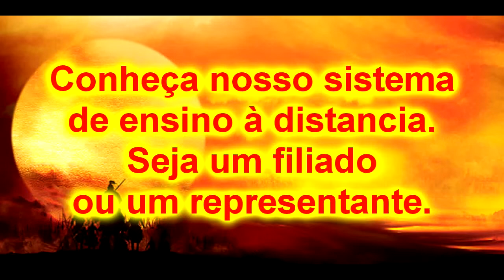Bujutsu Ninjutsu Kurama shingouki ryu Shishio 1